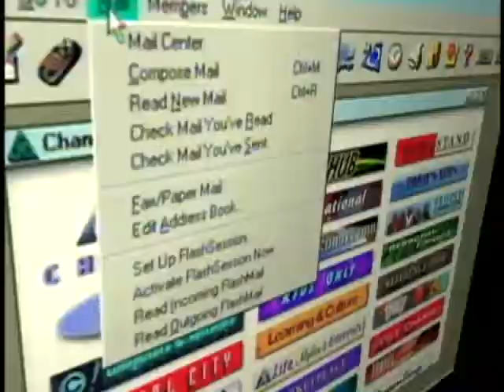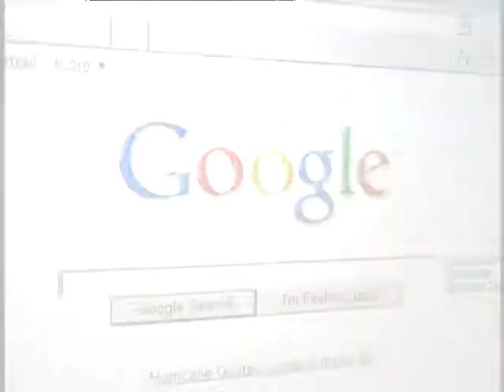A Look Back At The '90s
CBS Early Show anchors Julie Chen, Harry Smith, Dave Price, Maggie Rodriguez and Russ Mitchell look back at the 90s, a time of Teenage Mutant Ninja Turtles, the Hubble Telescope, the end of Apartheid and much more.